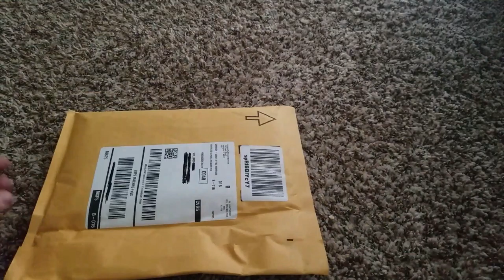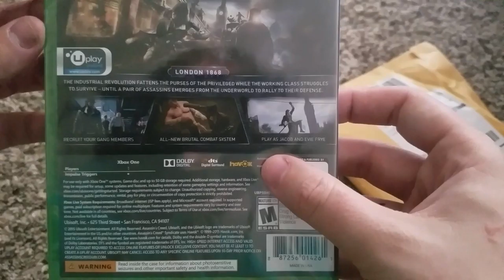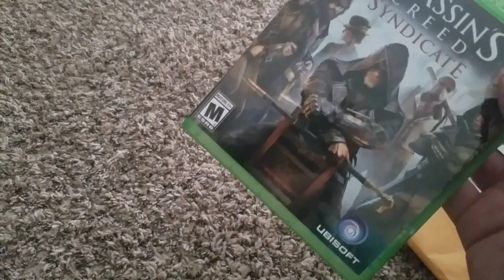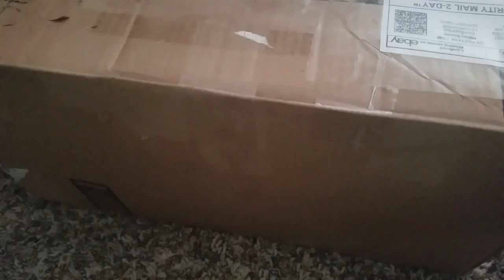ASMR Mail Call! Paper and bubble wrap sounds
Hey guys! Today I thought I'd share the packages I got in the mail today. If you have any suggestions, please leave them in the comments below! Have a wonderful day:)